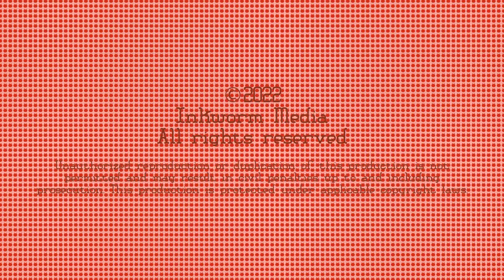Meow Pop #014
Welcome to Meow Pop, an animated montage of music and feline cuteness.